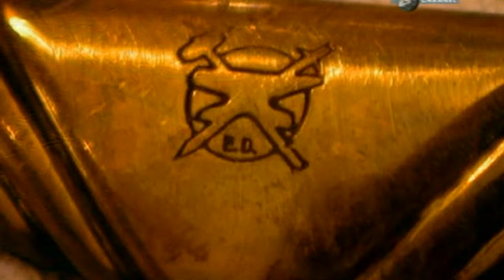Çelik zırh yapımı video